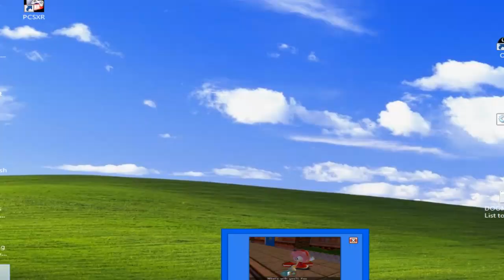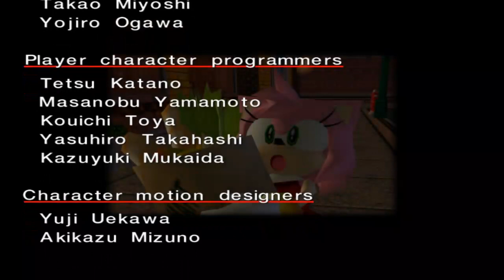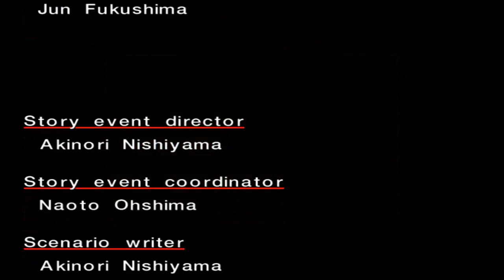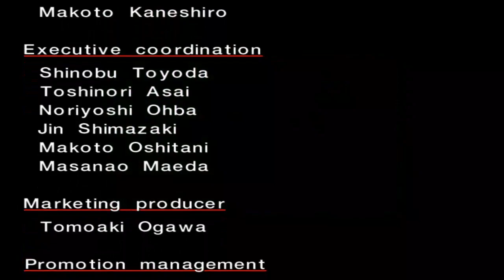Sonic Adventure DX (PC) Part 4 - Amy's Story (Japanese Dub)